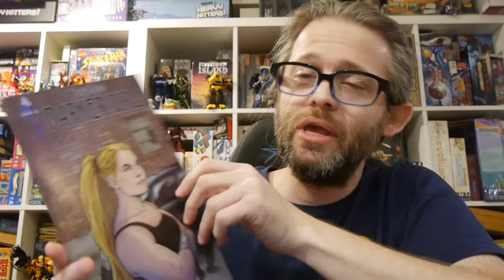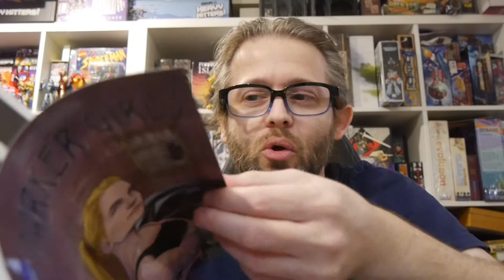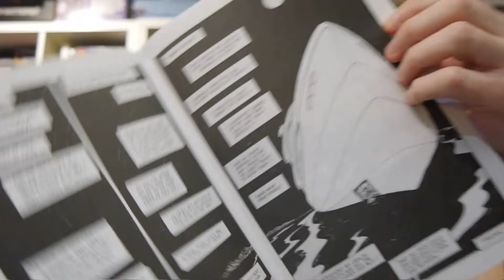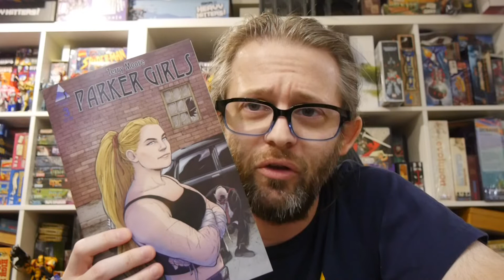Comics Review: Parker Girls #3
When Annie Graham's lifeless body washes up Venice beach, the nation mourns the loss of a popular actress. Police suspect her death was no accident but Graham's husband-billionaire Zachary Lot-has the best lawyers money can buy and the investigation stalls. That's when Tambi Baker decides to take matters into her own hands and enlist three of her finest Parker Girl operatives to bring the Lot Empire down, one shocking scandal at a time.

Story: Terry Moore
Art: Terry Moore